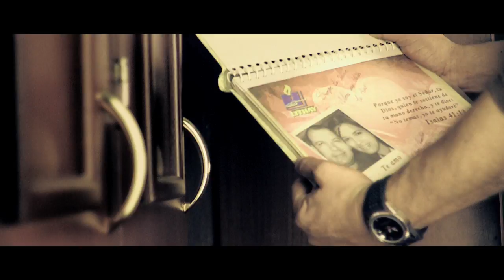ADRIANA BELANDRIA DONDE VAYAS- VIDEO OFICIAL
Realización: Bolívar Producciones
Dirección: Juan Toledo / Jorge Toledo
Producción Jorge Araque